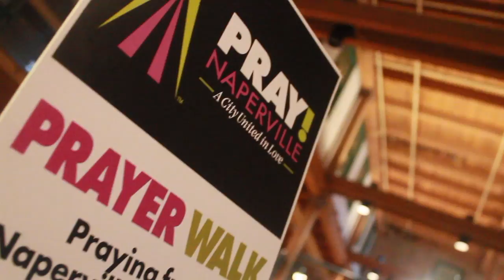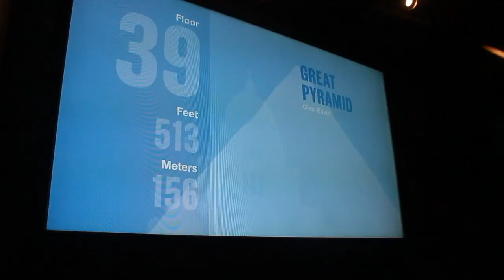PrayNaperville - Prayer Walk (From Naperville to Chicago)